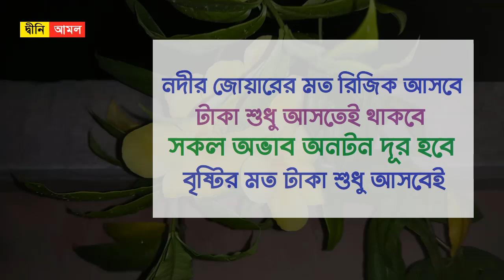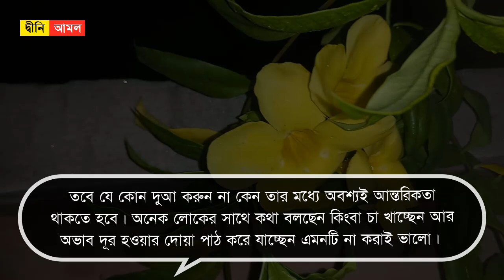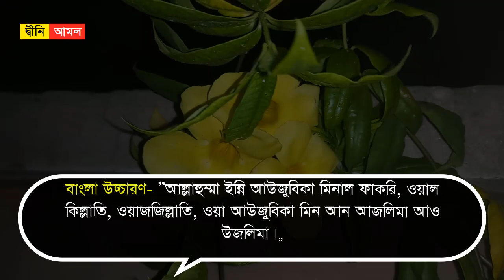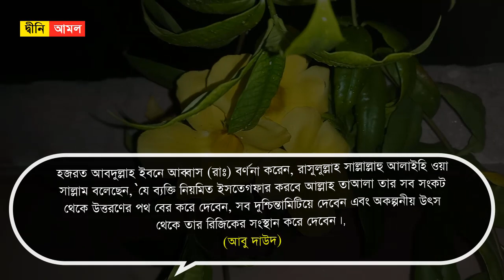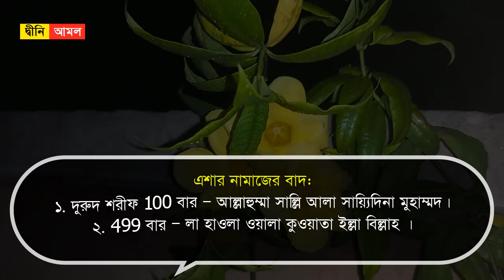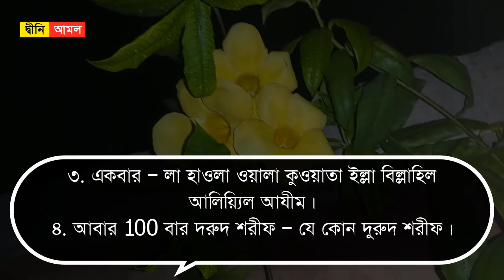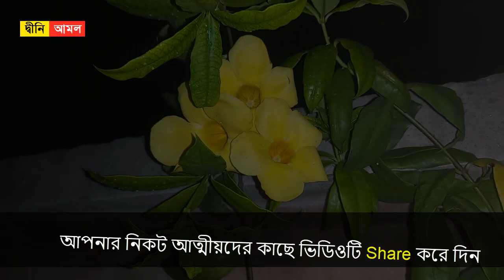ধনী হবার আমল । বৃষ্টির মত টাকা শুধু আসবেই । নদীর জোয়ারের মত রিজিক আসবে by Dini Amol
ধনী হবার আমল । বৃষ্টির মত টাকা শুধু আসবেই । নদীর জোয়ারের মত রিজিক আসবে

কুরআন ও হাদিসের আলোকে দারিদ্রতা ও অভাব দূর করার চমৎকার কিছু সহজ আমল নিয়ে আজকে কথা বলব।

এই আমল সমূহ যা প্রতিদিন পাঠ করার মাধ্যমে পাহাড় সমান অভাব থেকে মুক্তি লাভ করা সম্ভব।

অভাব থেকে মুক্তির জন্য যে দুআটি বার বার পড়বেনঃ

উচ্চারণ- “আল্লাহুম্মা ইন্নি আউজুবিকা মিনাল ফাকরি, ওয়াল কিল্লাতি, ওয়াজজিল্লাতি, ওয়া আউজুবিকা মিন আন আজলিমা আও উজলিমা।”

অর্থ- হে আল্লাহ! আমি আপনার কাছে আশ্রয় চাই দরিদ্রতা থেকে। এবং আপনার কম দয়া থেকে ও অসম্মানী (জিললতি) থেকে। এবং আমি আপনার কাছে আরও আশ্রয় চাচ্ছি কাউকে জুলুম করা থেকে অথবা কারো দ্বারা অত্যাচারিত হওয়া থেকে।

আবু হুরায়রা রা. থেকে বর্ণিত, তিনি বলেন, রাসুলুল্লাহ সা. সব সময় এই দোয়াটি পাঠ করতেন। (সহীহ বুখারি-১৫৪৪)

দারিদ্রতা থেকে মুক্তির আরও একটি চমৎকার দোয়াঃ

হজরত আবদুল্লাহ ইবনে আব্বাস রাঃ বর্ণনা করেন, রাসুলুল্লাহ সাল্লাল্লাহু আলাইহি ওয়া সাল্লাম বলেছেন, ‘যে ব্যক্তি নিয়মিত ইসতেগফার করবে আল্লাহ তাআলা তার সব সংকট থেকে উত্তরণের পথ বের করে দেবেন, সব দুশ্চিন্তা মিটিয়ে দেবেন এবং অকল্পনীয় উৎস থেকে তার রিজিকের সংস্থান করে দেবেন।’
(আবু দাউদ ও ইবনে মাজাহ)

যেকোনো দোয়া কবুল হওয়ার আমলঃ

এশার নামাজের বাদ-

১। দুরুদ শরীফ 100 বার – আল্লাহুম্মা সাল্লি আলা সায়্যিদিনা মুহাম্মদ।
২। 499 বার – লা হাওলা ওয়ালা কুওয়াতা ইল্লা বিল্লাহ ।
৩। একবার – লা হাওলা ওয়ালা কুওয়াতা ইল্লা বিল্লাহিল আলিয়্যিল আযীম।
৪। আবার 100 বার দরুদ শরীফ – যে কোন দুরুদ শরীফ।

আল্লাহ্‌ আমাদের সকলকে এই দোয়ার আমলটি নিয়মিতভাবে করার তাওফিক দিন। আমিন।